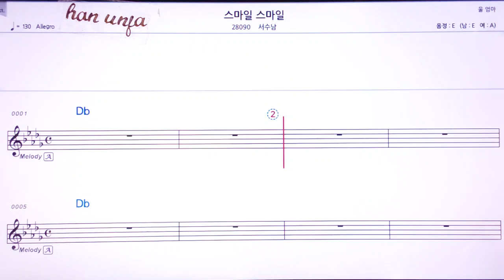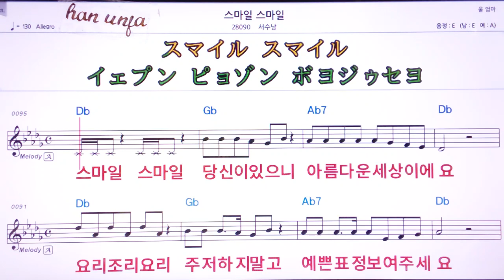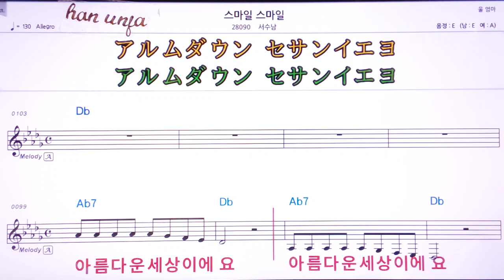💖스마일 스마일/서수남 👍MR,유투브 노래방, 가라오케, 악보, 코드, 가사 ,Karaoke,반주